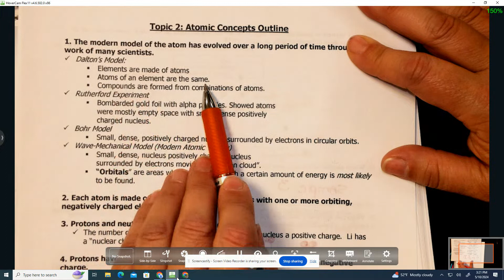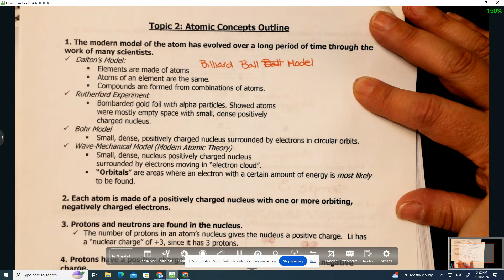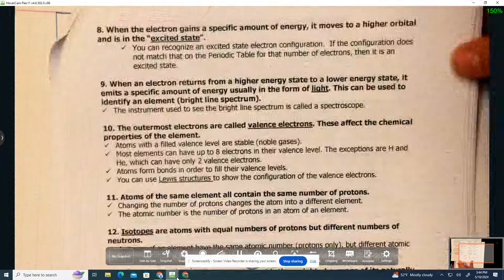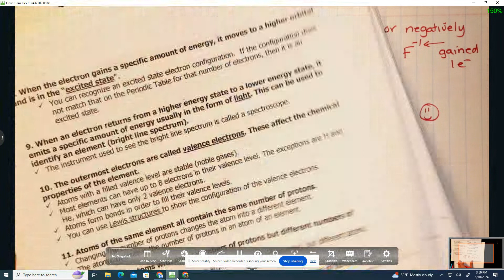Untitled: May 10, 2024 3:51 PM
Atomic Structure REVIEW